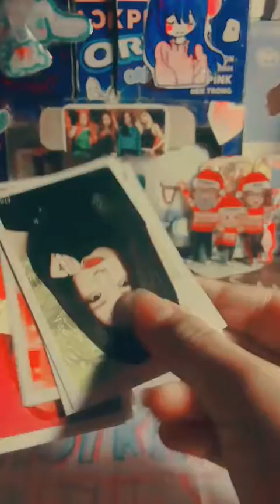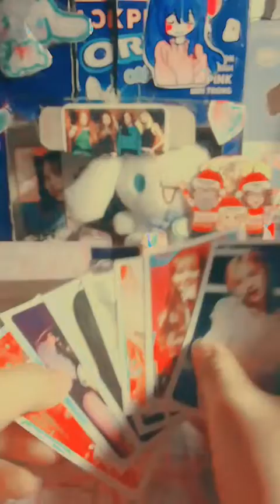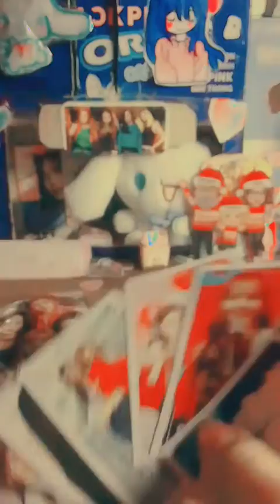unbox 😴 thẻ của tớ nha 🥶